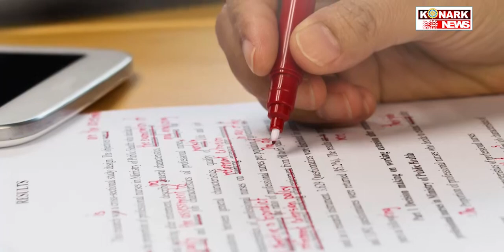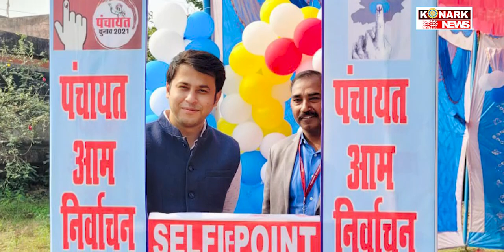IAS Kumar Anurag | ଗ୍ରାଜୁଏସନରେ ଫେଲ ହୋଇ ପାଇଲେ ଆଇଏସ